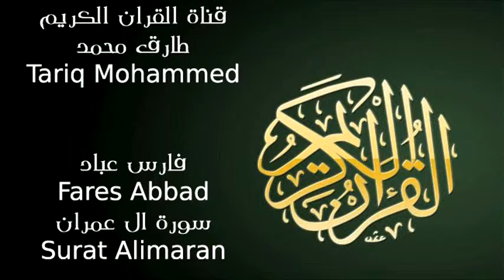فارس عباد سورة ال عمران Fares Abbad Surat Alimaran FLL HD